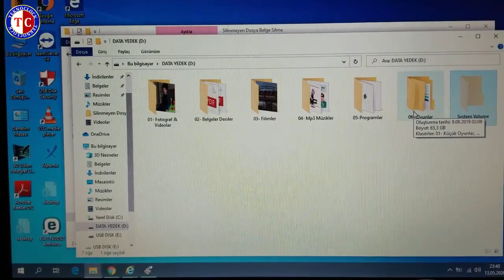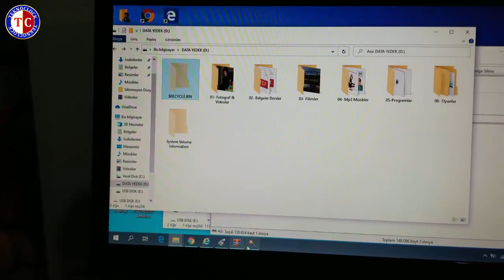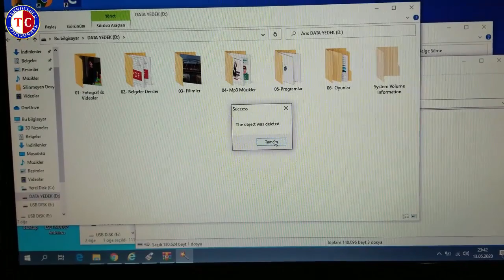Silinmeyen Dosyaları Silme 2020 %100 Garanti / Windows 10 Silinmeyen Dosyaları Silme Deleting Files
Silinmeyen Dosyaları Silme Yöntemleri Kesin Çözüm
Bilgisayardan Silinmeyen Dosyaları Silme Programsız
Windows 10 Silinmeyen Dosyaları Silme Programsız
Deleting Windows 10 Undeleted Files